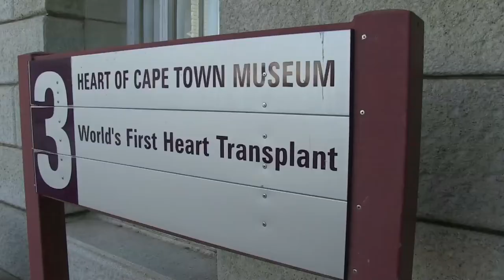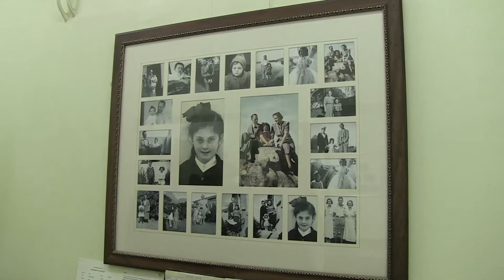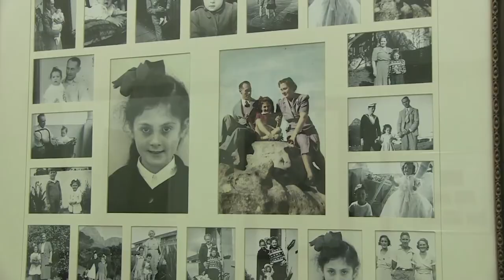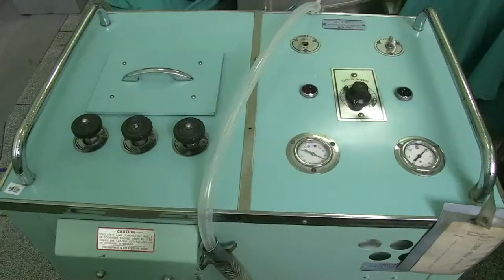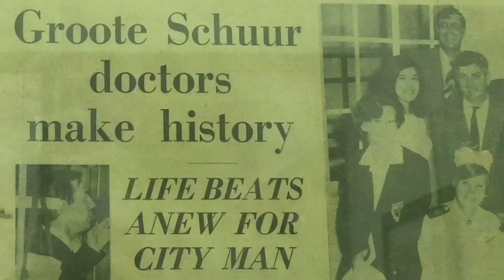How Chris Barnard performs the first heart transplant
Groote Schuur Heart Transplant Museum tour guide Tracy Adamo explains how Chris Barnard made history by performing the first human heart-to-heart transplant on 3 December 1967.